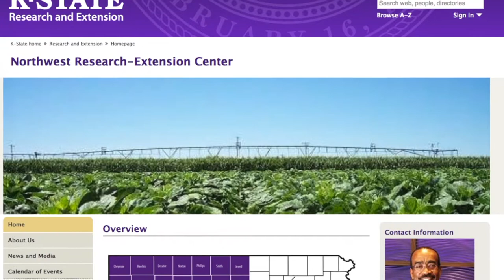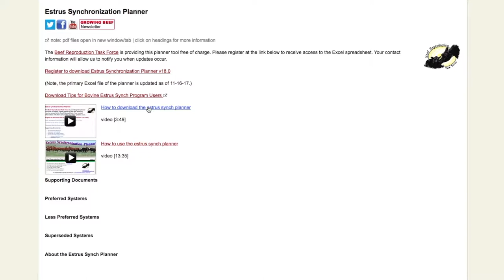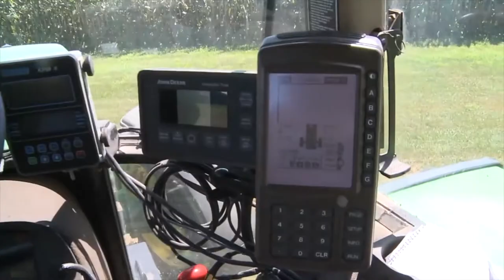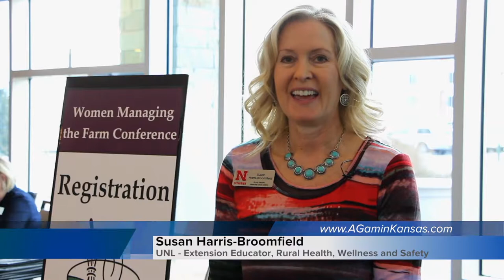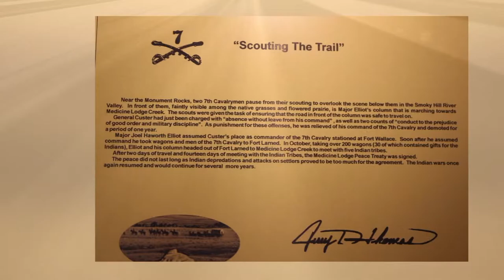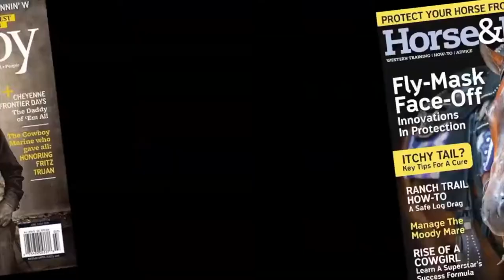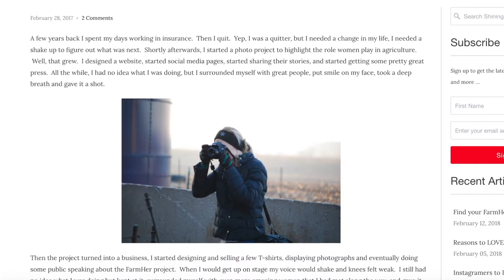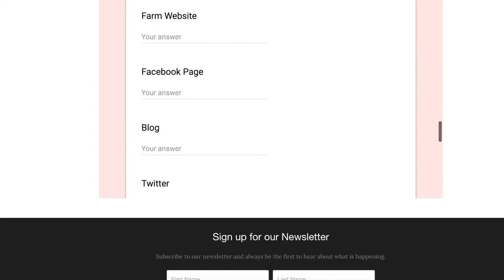AGetc - Entire Episode 3/1/18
Today on AG etc we are reporting from the 2018 Women Managing the  Farm conference. First up Sandy Johnson with K-State Research and Extension gives us tips on how to start an AI program on your farm, Next we learn all about the Kansas AgrAbility program, we gets some tips with dealing with lack of sleep, we meet one KSU master
student is helping to empower women in agriculture, and end with
how one Superbowl ad inspired one Agricultural insurance agent
to leave corporate life to tell the Farm Her story.